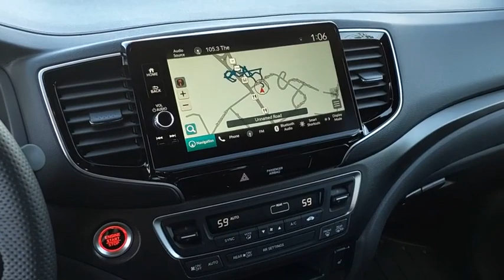2024 Honda Ridgeline TrailSport New H53900